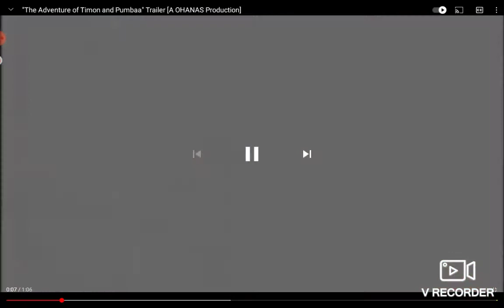The lion king 1/12 trailer 2014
Mickey Donald goofy the three musketeers in theaters February 8